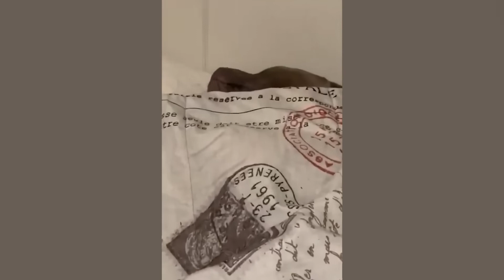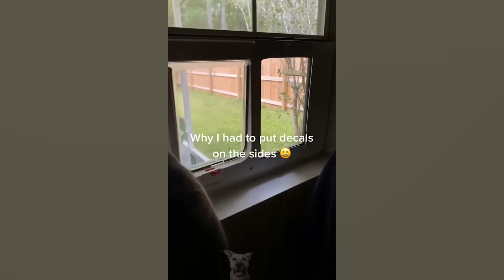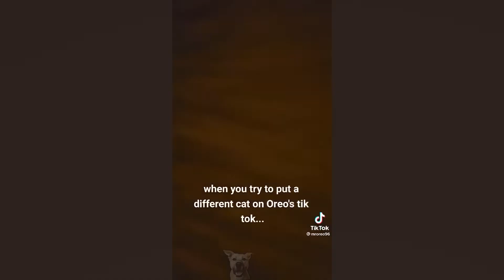Funny Animal Videos 2022 😂 - Funniest Cats And Dogs Video 😺😍